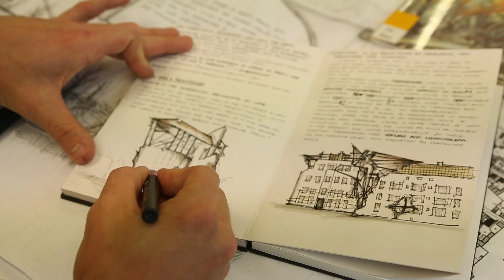Jane Anderson - Undergraduate Architecture Courses at Oxford Brookes University.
Jane discusses deeper the undergraduate units taught at Oxford Brookes University.